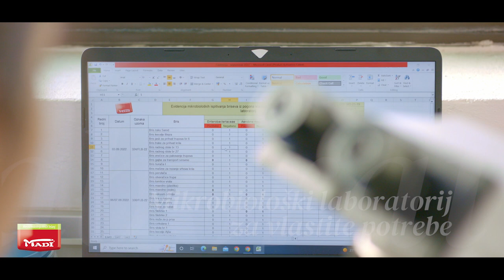Madi - Promo 2022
YouTube & Digital distribution:
Tempo Digital